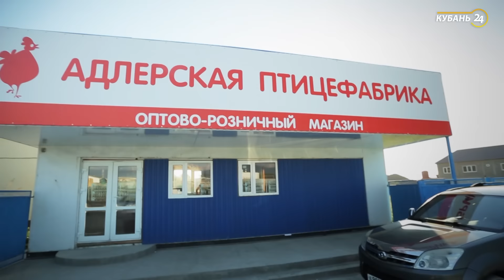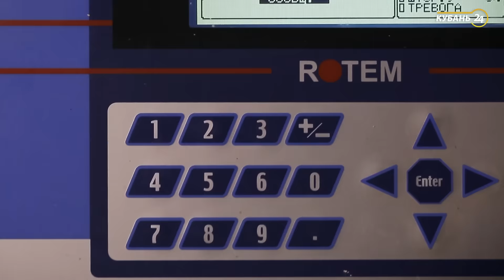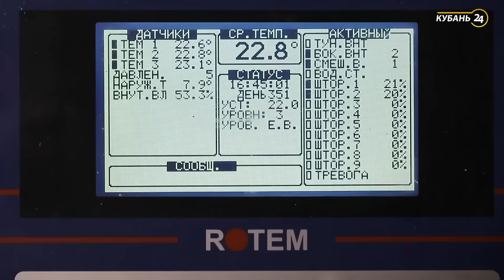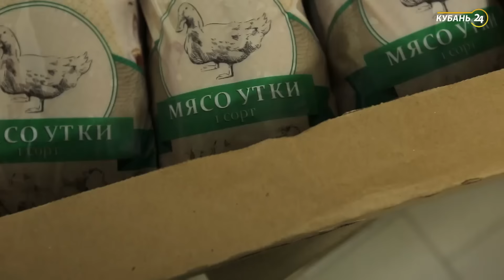04.12.2016 «Кубань — обновленная версия». Птицеводство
Давно известно, что Кубань — житница России. Именно на нее высшее руководство страны возлагает миссию гаранта продовольственной безопасности России и флагмана по импортозамещению в продуктовом секторе.

Увы, сегодня существует множество скептиков, считающих выполнение Краснодарским краем этой миссии сомнительным из-за якобы патологической технической отсталости кубанского аграрного сектора. На самом деле современная Кубань по многим показателям значительно превосходит другие субъекты федерации. Это касается практически всех отраслей сельского хозяйства: и животноводства, и птицеводства, и виноделия. Причем по уровню внедренных технологий Кубань ушла далеко не только от других регионов страны, но по некоторым позициям и от продвинутых сельскохозяйственных стран Европы и Америки. Отсталость Краснодарского края в технологическом развитии аграрного сектора не более чем вымысел, и наш проект задуман для того, чтобы развеять этот миф.